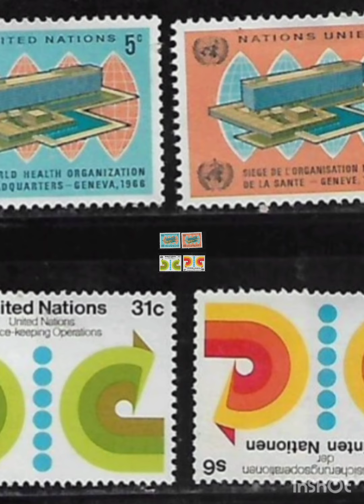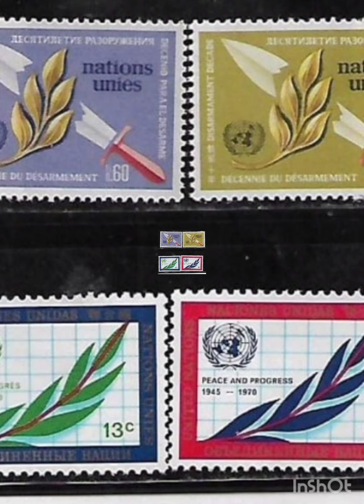United Nations Stamps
United Nations stamps, rare stamps, valuable stamps, expensive stamps, fantastic, rare, nice, valuable,